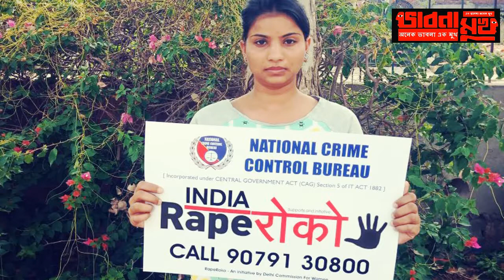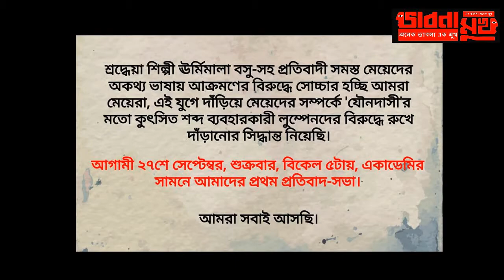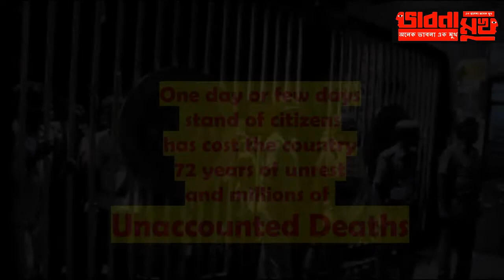bhabna mukh 436 urmimala basu o protibad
why citizens take one day or few days stand? why not a permanant  stand? sajal biswas - bhabna mukh